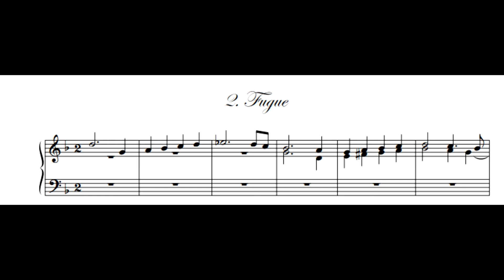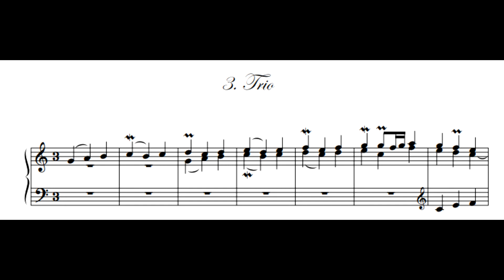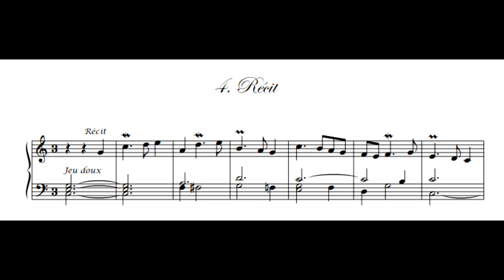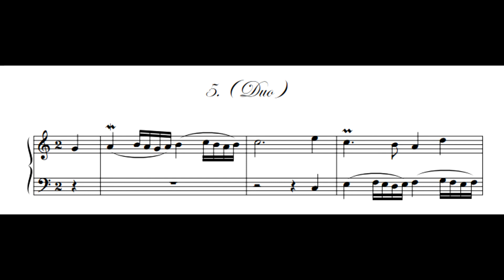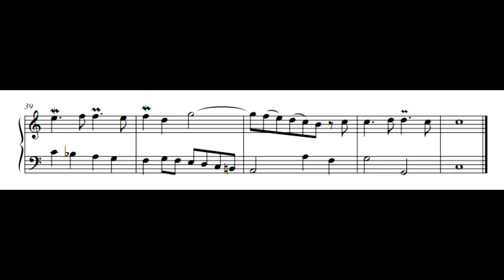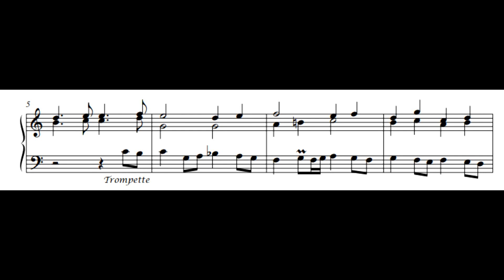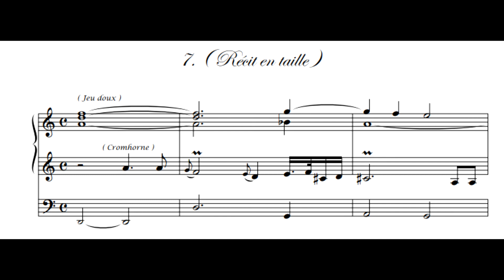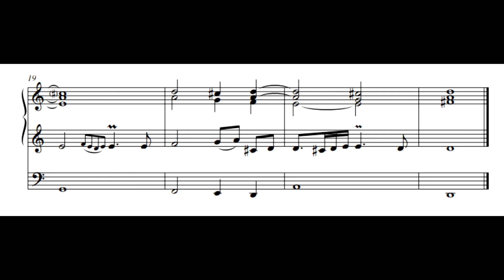Л. Маршан - 4 тетрадь для органа - Фрэнк Тейлор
Л. Маршан - 4 тетрадь для органа
Исполнитель: Фрэнк Тейлор (Орган)

1. Duo 0:00
2. Fugue 0:52
3. Trio 1:56
4. Récit 2:53
5. Duo 4:15
6. Basse de trompette 5:53
7. Récit en taille 7:18